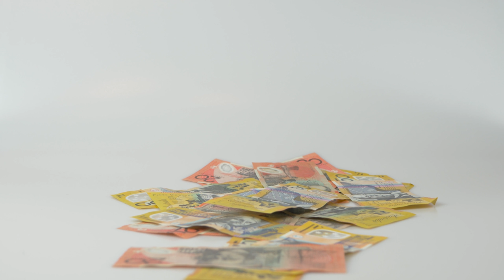Money Falling - Free Stock Creative Commons Video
Free video that you can use for any personal and commercial purpose about Money Falling.